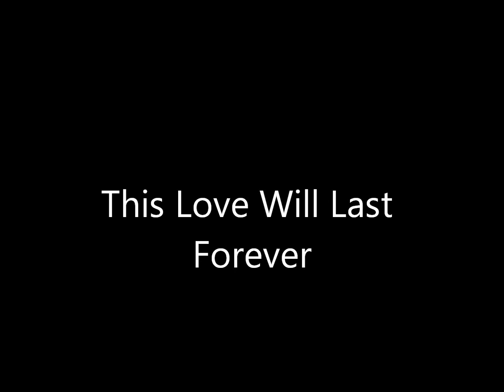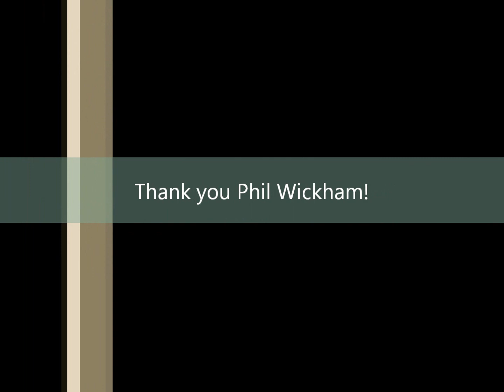This Love Will Last Forever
A song by Phil Wickham (on the album "Response") with the help of Jason Ingram as composer